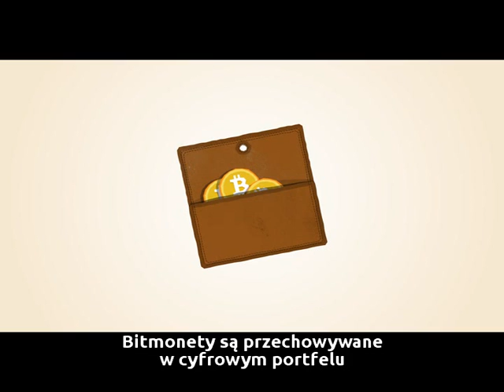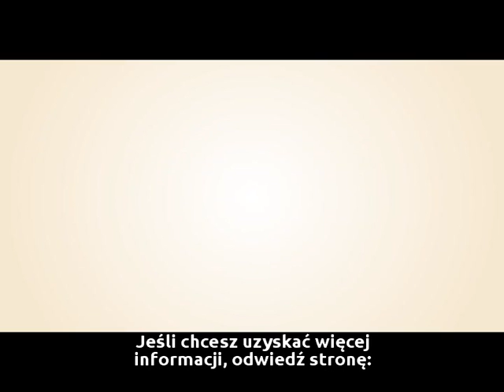Czym jest Bitcoin?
Bitcoin - pieniądze wolnych ludzi

Jest to waluta p2p która nie ma centralnego ośrodka który można byłoby zniszczyć lub zaatakować. Tworzą ją komputery użytkowników połączone w sieci p2p. Bitcoin jest pieniądzem, który nie umie kontrolować żaden rząd czy też bank.